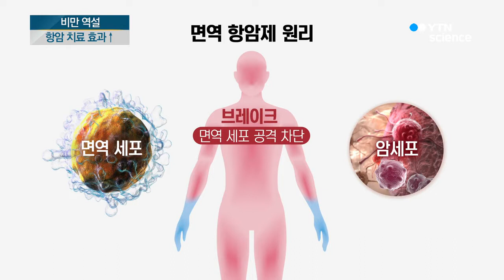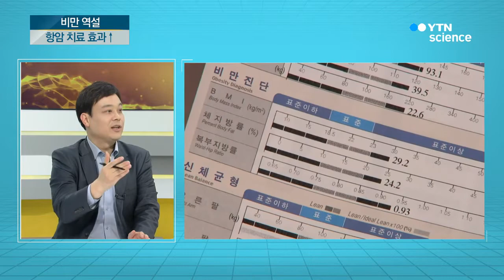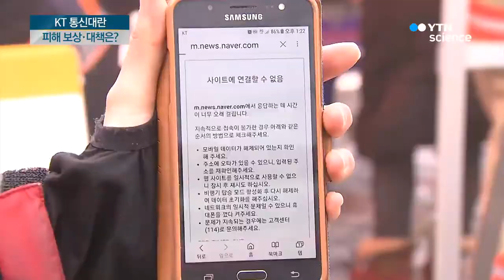[과학본색] 비만 역설…KT 통신대란 / YTN 사이언스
[앵커]
화제의 뉴스를 골라서 과학 기자의 시선으로 분석하는 '과학 본색' 시간입니다. 오늘은 이성규 기자와 함께하겠습니다. 어서 오세요.

오늘 어떤 소식 준비하셨나요?

[기자]
한국 사람들, 본인이 혹시나 살이 찐 것은 아닌가? 비만에 특히 관심이 많은데요.

비만의 역설이라고 해야 할까요. 비만이 항암 치료에 도움이 될까, 이런 내용 준비해봤습니다.

[앵커]
비만은 우리 몸에 지방이 과다하게 축적된 것을 말하는데, 사실 겉보기로 판단하기도 하지만 비만 지수라는 게 있잖아요. 기준이 어떻게 되나요?

[기자]
체질량 지수 'BMI'라고 있잖아요. 자신의 체중을 신장의 제곱으로 나눈 것을 말하거든요.

예를 들어 몸무게가 60kg인 사람이 키가 160cm라면 60 나누기 1.6 곱하기 1.6으로 나눈 값이에요.

BMI 값이 25 이상이면 우리나라에서는 비만이라고 정의하고 있고요. 미국의 경우엔 30 이상이지만, 인종 간의 차이를 고려해 우리나라는 25 이상으로 정의하고 있습니다.

[앵커]
그런데 비만한 사람이 정상 체중인 사람보다 면역 항암제 효과가 더 크다는 기사가 나왔는데요, 일단 면역 항암제가 무엇인지 설명해주시죠.

[기자]
노벨 생리의학상이 면역 항암제의 원리를 규명한 과학자들에게 돌아갔는데요.

면역 항암제를 쉽게 말하면 면역세포의 브레이크 기능을 풀어주는 역할을 하는 항암제거든요.

면역세포에 브레이크가 걸리면 암세포를 공격하지 못하고 멈춰있는 상태가 되죠. 바로 이 브레이크를 풀어서, 면역세포가 암세포를 공격하도록 해주는 게 면역 항암제의 원리인 거죠.

[앵커]
그런데 일반적으로 알고 있기에 비만은 흡연 다음으로 암 발생률을 높이는 요인이라고 알고 있는데, 이야기가 다른 거 아닌가요?

[기자]
우리가 흔히 알고 있기로 비만은 안 좋다고 알고 있잖아요.

실제로 비만은 암에도 안 좋은 영향을 미치는데, 면역 세포와 관련해 이야기해드리면 비만한 사람은 비만 자체가 면역 세포를 지치게 만들어요.

면역 세포가 지친다는 건 제대로 기능을 못 한다는 의미인 거고요.

또 한 가지 중요한 게 있는데 면역 항암제와 관련해서 면역 브레이크라는 게 있다고 했잖아요.

그런데 비만한 사람들 같은 경우 이 브레이크가 일반 사람들보다 좀 더 면역세포에 많이 생겨요.
그러니까 암세포가 브레이크를 밟을 기회가 많은 거죠. 면역 세포를 공격하지 못하니까 암이 더 발전할 수 있다고 하는 거죠.

[앵커]
얘기만 듣고 보면, 비만한 사람의 경우 면역 항암제 치료 효과가 떨어져야 맞는 거 아닌가-하는데, 어떻게 더 치료 효과가 좋은 건가요?

[기자]
이게 잘 이해가 안 되는 부분이긴 한데, 연구팀의 설명을 들어보면 비만으로 인해서 면역 브레이크가 더 많아지는 것은 사실인데, 오히려 더 많아진 브레이크를 이 면역 항암제가 더 강력하게 차단하기 때문에 결과적으로는 면역 항암제 효과를 더 높인다, 이렇게 되는 거예요.

[앵커]
말만 들으면 면역 항암제 효과를 높이기 위해서 살을 찌워야 하는 거 아닌가, 생각하는 분이 계실 것 같은데요?

[기자]
결론부터 말씀드리면 면역 항암제 효과를 높이기 위해서 살을 찌워야 하는 것은 아니라고 말씀드릴 수 있는 거고요.

면역 항암제가 카터 전 미국 대통령이 피부암을 앓고 있었는데, 이 사람을 완치시킨 항암제거든요.

이 이야기만 들으면 효과가 좋은 약품은 틀림이 없는데 그렇다고 모든 환자에게 이 약이 드는 건 아니에요.

환자의 20~30% 정도만 이 약이 효과가 있고, 다른 사람에게는 또 안 들어요.

그러니까 이 면역 항암제를 어떤...